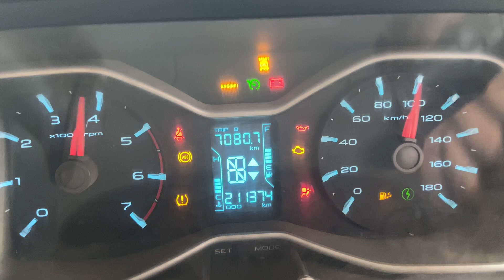SCORPIO advantages and disadvantages || owners review after 2 lakh kilometres || prithvitomar9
In this video :— advantages and disadvantages of mahindra scorpio s10 (2017 model )  after running it more than 2,00,000 kms .